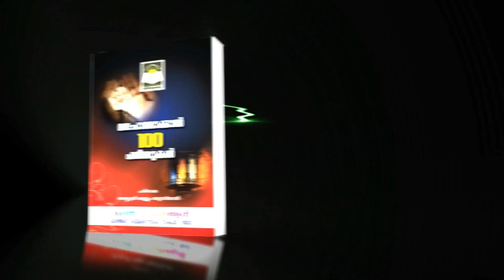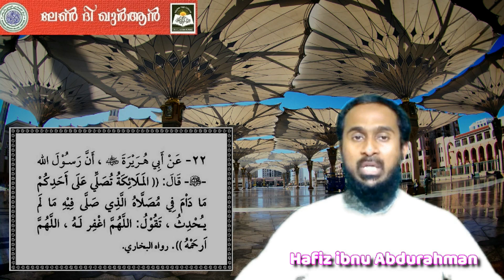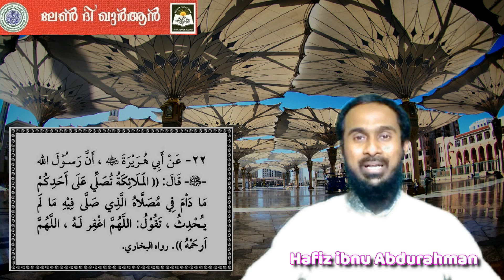നമസ്കരിച്ച അതേസ്ഥലത്ത് ഇരുന്നാൽ.. മലക്കുകൾ! Learn Hadees number 4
നമസ്കരിച്ച അതേസ്ഥലത്ത് ഇരുന്നാൽ.. മലക്കുകൾ!

മൊഴി മുത്ത്
തെരഞ്ഞെടുത്ത നബി വചനം
പഠിക്കാനും ജീവിതത്തില് പകറ്ത്താനും